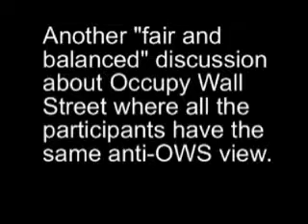Another "fair and balanced" discussion of Occupy Wall Street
All the participants have the same anti-Occupy Wall Street view.